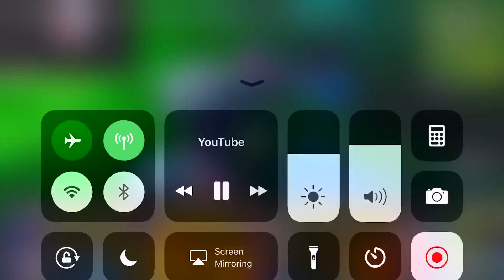Retards on fortnite